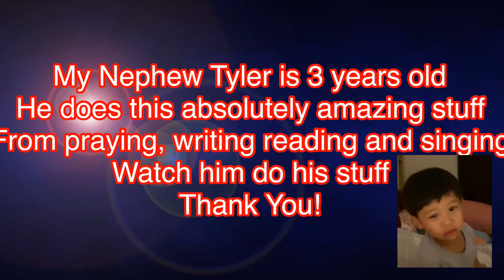My 3 years old nephew writing, spelling, singing and praying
My 3 years old nephew is awesome and it brought tears in my eyes when he was singing a song on my birthday. I was still in bed when I got a call from him and singing happy birthday. Awesome 3 years old nephew